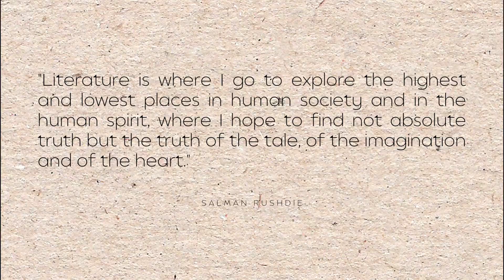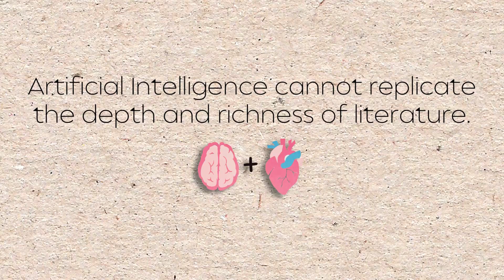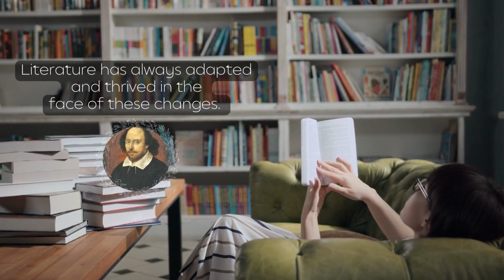Can literature survive Artificial Intelligence?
The field of literature is wide and intricate, and it has existed for many years. It spans a range from novels to poems to plays, and it can influence people in profound ways. However, there has been increasing fear in recent years that AI would one day replace human authors.

The science of artificial intelligence has made great strides in language processing. Technology has advanced to the point that machines can create language that is indistinguishable from human-written material and can even produce creative works like poetry and fiction. Can literature thrive in a world dominated by AI?

Source/Further reading:
Van de Cruys, T. (2020). Artificial Intelligence and Literature. In: Marquis, P., Papini, O., Prade, H. (eds) A Guided Tour of Artificial Intelligence Research. Springer, Cham

Photos:
1. Images by rawpixel.com on Freepik

Videos:
1.Video by cottonbro studio  (video of an elderly man writing on a piece of paper)
2. Video by Artem Podrez (video of kids playing in the indoor tent?
3. Video by cottonbro studio: video of a prosthetic hand movement)
4. Video by Tima Miroshnichenko: (video of students studying inside the library)
5. Video by cottonbro studio: video of a woman in bookshop, faceless
6. Video by Tima Miroshnichenko: video of a man reading a book
7. Video by Yaroslav Shuraev: video of a woman reading on paper
8. Video by Freepik